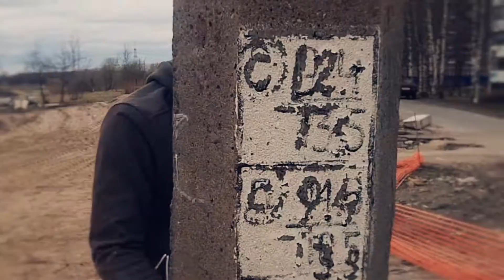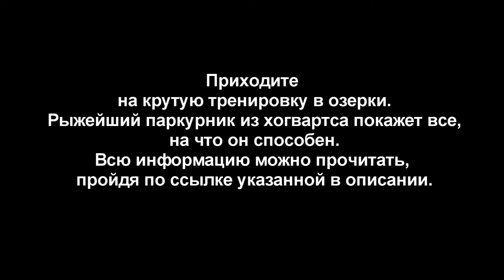Fathers in work again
В поддержку хогвартского движения,
для тех кто не знает: